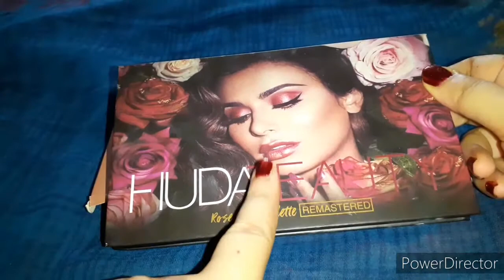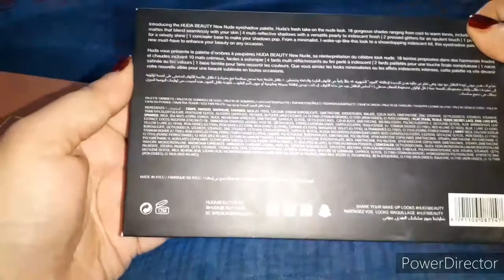HUDABEAUTY Brand Rosegold Eyeshadow (Dupes)|Review|Silky Kitchen Beauty and Vlogs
Hello friends,
In this video I will tell you all about Hudabeauty Eyeshadow palette
Whether you should buy or not
Benefits and details of this pallete